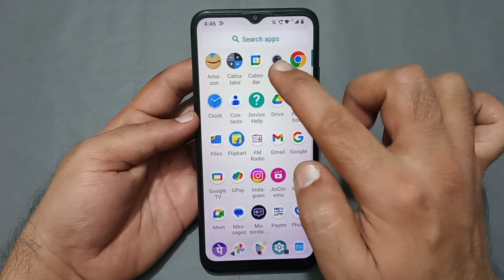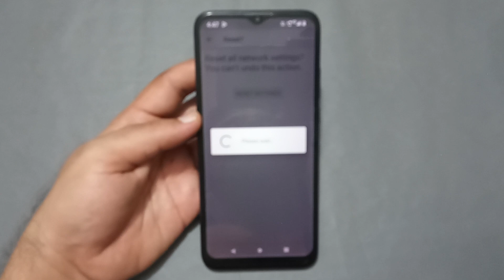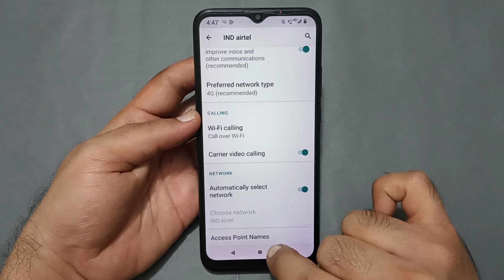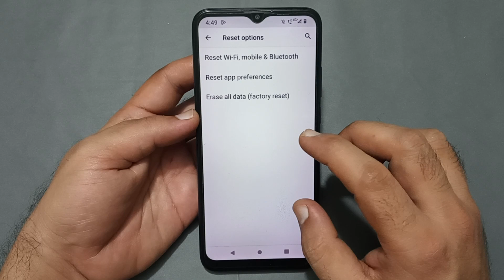Nokia c12 Pro slow internet problem, how to solve slow internet problem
60-Inch Tripod with Bag

7 Socket 6A Extension Board